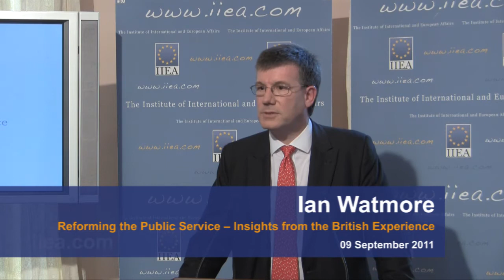Ian Watmore on Reforming the Public Service -- Insights from the British Experience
About the Speaker:

Ian Watmore began his career in Andersen Consulting (later Accenture) in 1980 and has since worked on many of their largest business transformation client engagements globally. Between 2000 and 2004 he was the managing director of Accenture's UK practice. In 2004 he joined the Civil Service.

His first role was as  Government Chief Information Officer and Director General of the Cabinet Office, before moving in 2006 to lead the Prime Minister's Delivery Unit at No 10. From 2007, Mr Watmore helped design and build a new government department as Permanent Secretary for the newly created Department of Innovation, Universities and Skills. His most recent position was as Group Chief Executive of the Football Association group, from which he resigned in March 2010 to take up his current role.

As the Irish Government's newly-established Department of Public Expenditure & Reform embarks on its own ambitious modernisation programme and efficiency drive, this was an excellent opportunity to hear from a leading international practitioner of large-scale organisational transformation.